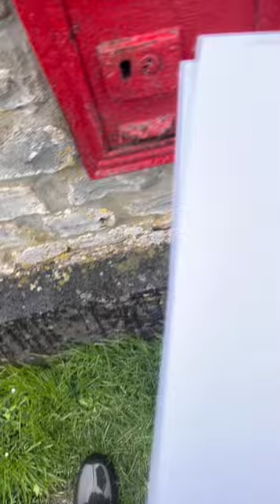Your poker chips are on the way @nerduk1706 and @AddictedtoPreciousMetals !